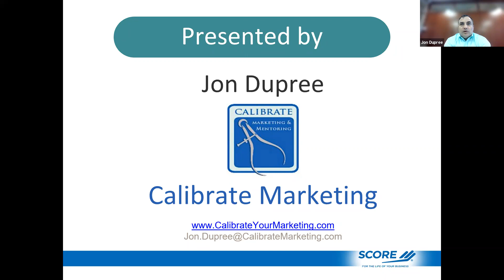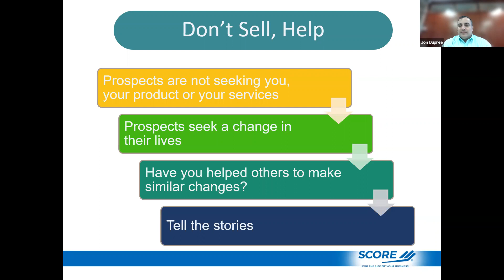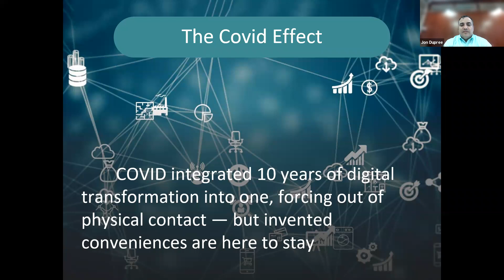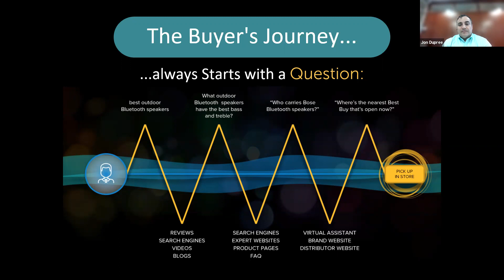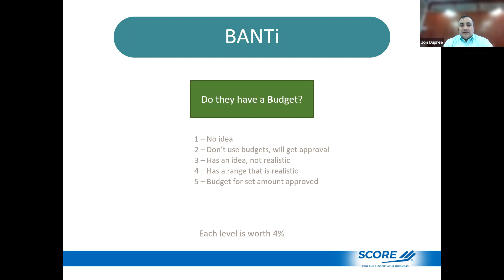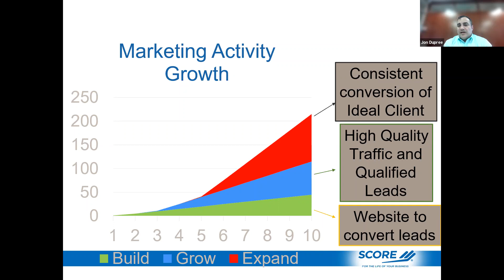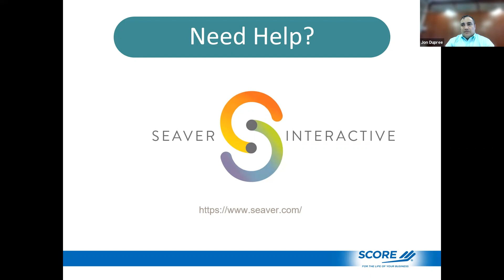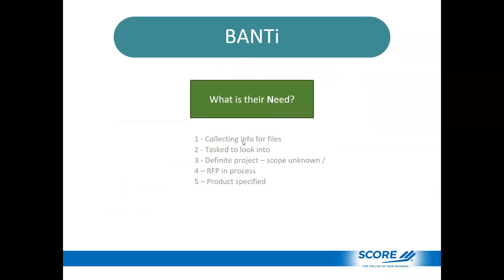Marketing in an Uncertain World - Jon Dupree - 9/9/21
When the business environment changes, marketers must find new ways to relate to and engage with their prospects. As the use of digital marketing continues to evolve, so do customer expectations in providing exceptional online and mobile engagement.

This webinar will cover:

-How companies must accelerate the pace of their digital transformation to keep up with these rising expectations.
-Knowing how to start the process, which poses a big challenge for many businesses.
-How Digital Marketing can help you increase sales, improve customer satisfaction, and boost the relationship with your customers.

Presenter: Jon Dupree
Jon Dupree runs Calibrate Marketing in Danbury, CT. Jon's experience combines over 20 years in sales and marketing in the B2B world with extensive technological knowledge. He develops marketing strategies for startups and small businesses that improve results and ROI in email, SEO and search and social media, including in-house mentoring and training. He holds an Economics degree from Syracuse University and is a certified ISO 9000 auditor.